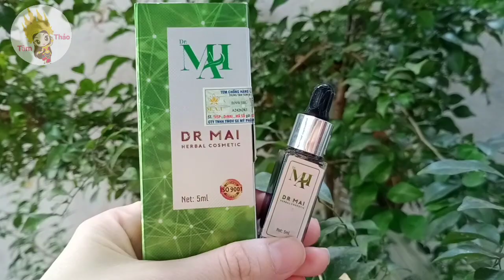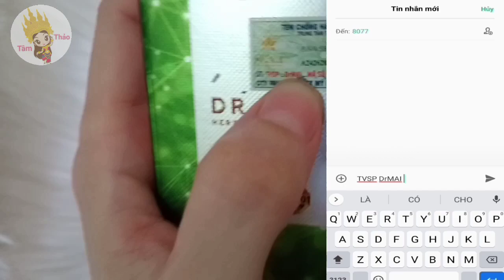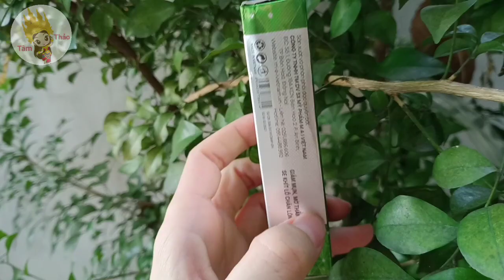[ 60 ] Trải nghiệm thử serum DR Mai 👉 Kết quả ❓ Ôi thật tê tái 😅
Đầu tuần vui vẻ nhiều năng lượng nhé cả nhà 😊 Clip mọi người mong chờ yêu cầu Thảo lâu rồi đây ạ 🥰 Dự đoán clip này phát hành lại dậy sóng tiếp 😂😂 Nhưng thôi kệ mọi người yêu cầu lâu mà em không làm ái náy lắm hihi

🥀🥀🥀 Serum Thảo Dược DR MAI 🥀🥀🥀
Chiết xuất hoàn toàn từ thiên nhiên ...

⭕ Được quảng cáo thần thánh rần rần trên Facebook, zalo, tictok, và các trang thương mại điện tử ... Với công dụng là:
👉 Điều trị mụn
👉 Mờ thâm
👉 Se khít lỗ chân .

⭕ Nhưng liệu khi trải nghiệm thực tế sẽ như thế nào 👉👉 Mọi người cùng Thảo xem đến hết clip nha 🤗

❌ Đây là kênh Review các sản phẩm, mỹ phẩm, tiêu dùng, vật dụng, ẩm thực... Phản ánh chân thực nhất cảm nhận về sản phẩm 👉 Tránh cho mọi người mua nhầm hàng kém chất lượng. Nếu quý vị và các bạn yêu thích hãy nhấn LIKE VÀ ĐĂNG KÝ kênh của Thảo để em có động làm nhiều video hơn nữa và nhận được thông báo video sớm nhất khi Thảo đăng clip nhé 😊
❌ Mọi người đóng góp ý kiến thì hãy COMMENT phía dưới Thảo sẽ thực hiện trong thời gian sớm nhất.
🚫🚫 LƯU Ý: THẢO KHÔNG NHẬN QUẢNG CÁO
👉 Bản quyền thuộc về Tâm Thảo Channel
👉 Copyright by Tâm Thảo Channel

💕 Kênh Youtube mới về ẩm thực nhé 👉 Tâm Thảo ASMR 😊